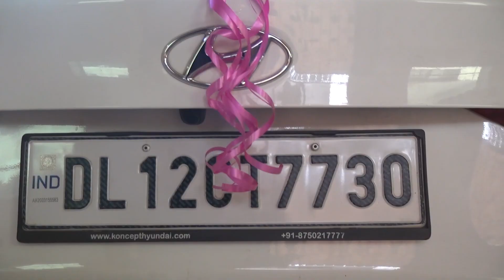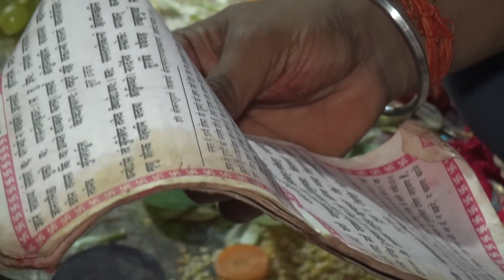teusa saadi 3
KRISHNA VIDEO SHEKHABIGHA MANPUR GAYA 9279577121